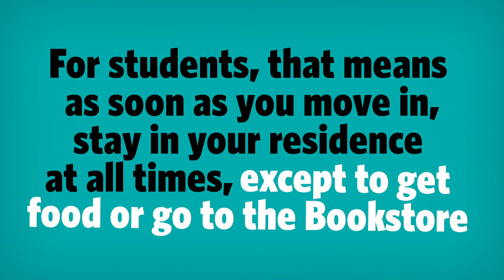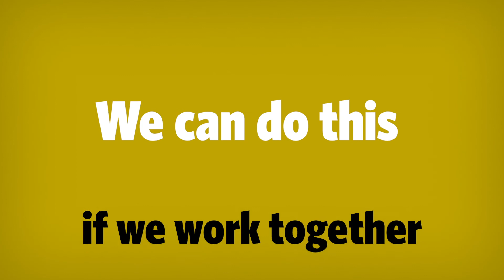Protect Yourself, Protect Others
Social distancing and facial coverings are the primary mechanisms to keep employees and students safe from COVID-19.
Together, we can KeepHumboldtHealthy.
Read about what to expect on campus at campusready.humboldt.edu.